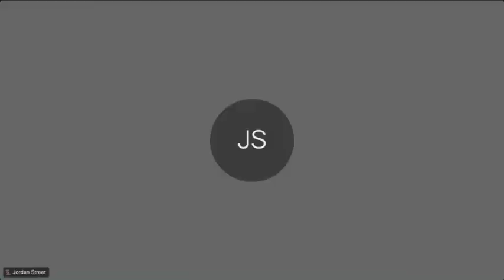Blue Sky VI: Summary Findings and Recommendations to Optimize the UN’s Counterterrorism Efforts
Since 2012, the Global Center on Cooperative Security has released its Blue Sky Report on the margins of the UN General Assembly’s biennial review of the Global Counter-Terrorism Strategy (Strategy). The key recommendations of the  sixth version of this independent report suggest concrete ways the United Nations can better leverage its comparative advantages to improve policy development, inter-agency coordination, delivery, and impact of counterterrorism and preventing violent extremism efforts in a manner that systemically accounts for human rights and civil society engagement.